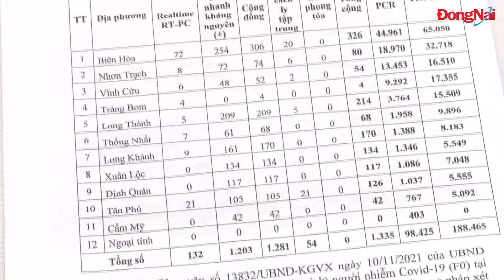Nhanh chóng chi trả chế độ cho lực lượng tuyến đầu phòng, chống dịch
Sáng 6-1, Phó chủ tịch UBND tỉnh Nguyễn Sơn Hùng đã chủ trì cuộc họp trực tuyến của Ban chỉ đạo phòng chống dịch COVID-19 và phục hồi kinh tế.